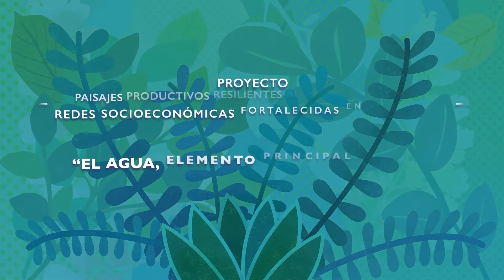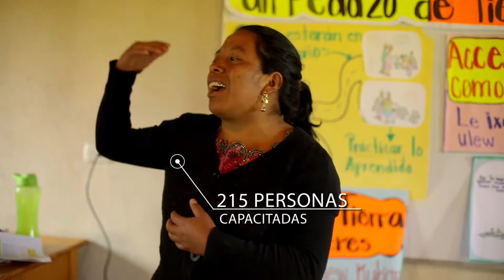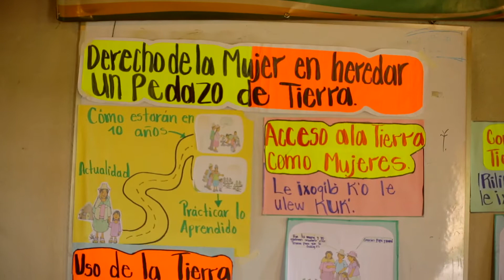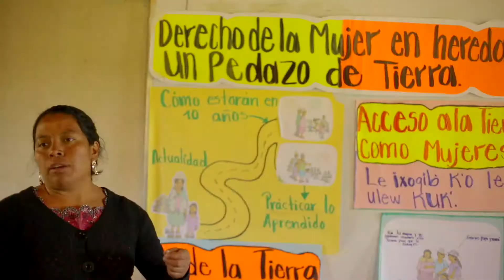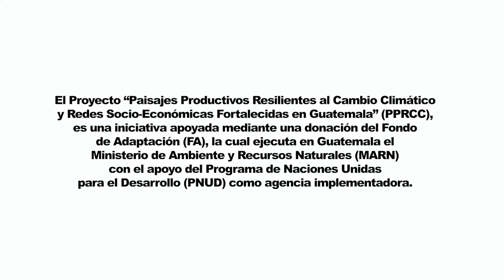El Agua, Elemento Principal de Vida y Conservación de los Recursos Naturales